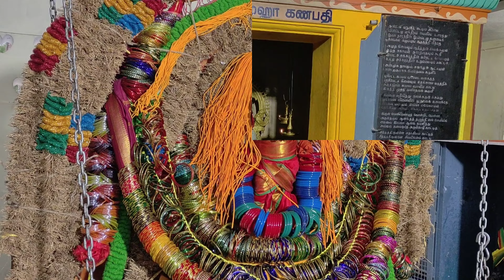ஆடிப்பூரம் அம்பாளுக்கு மாலை சிறப்பு அலங்காரம் தீபாரதனை நடைபெற்றது